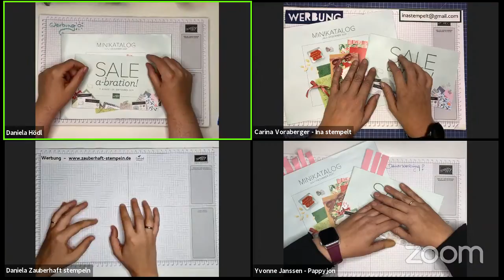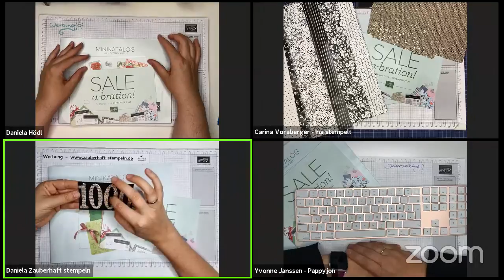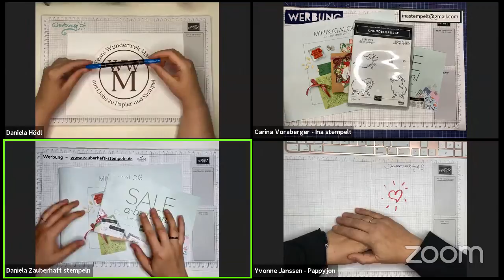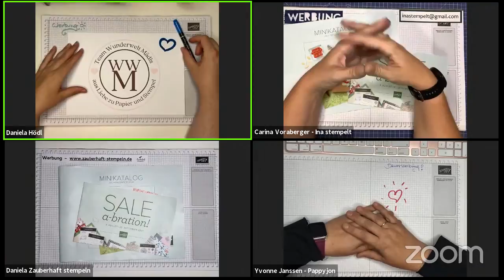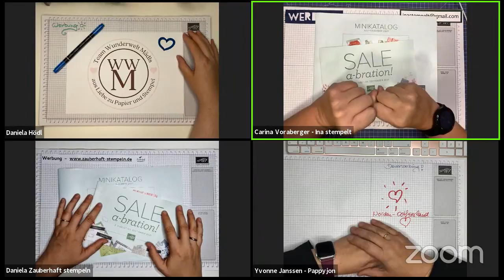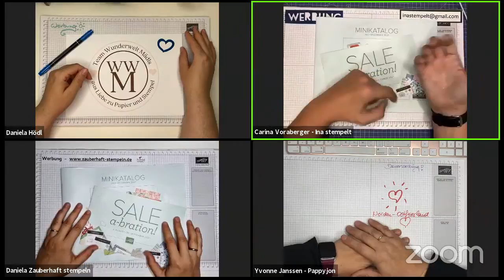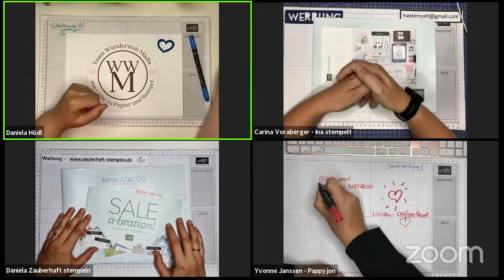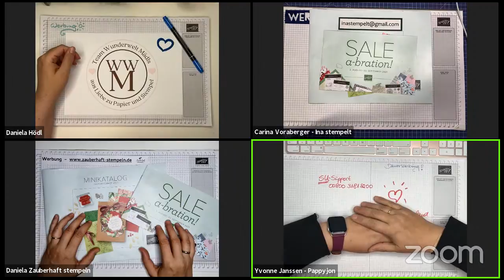WWM im Gespräch | was ist die SAB | Einsteigen bei SU | Infos rund um Stampin´ Up!